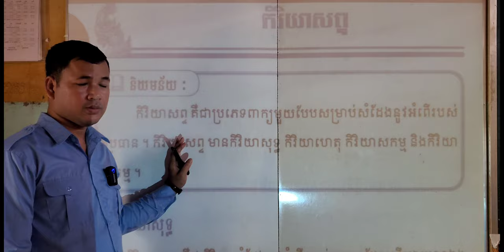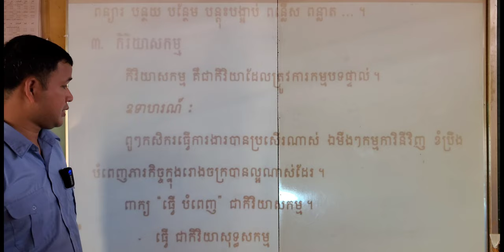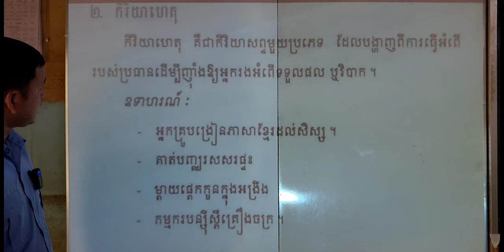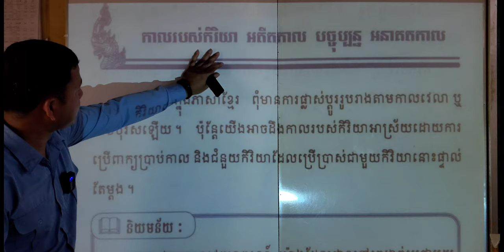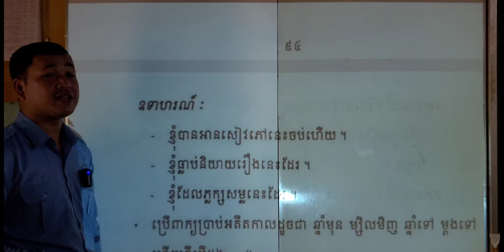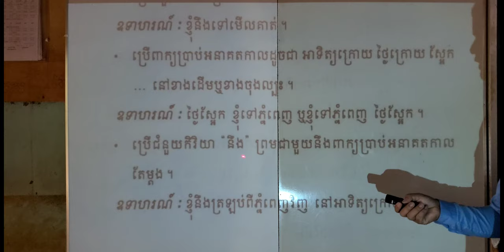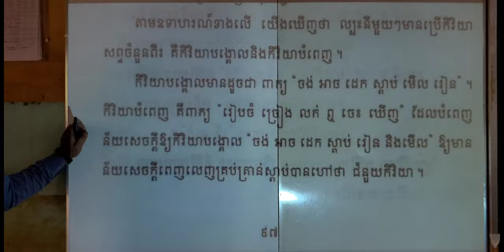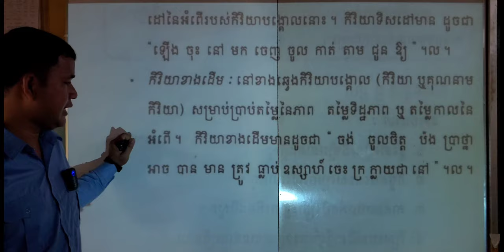កិរិយាសព្ទ កាលរបស់កិរិយា » ចំណាប់អារម្មណ៍ភាគ៩ | Review as reaction in Khmer grammar EP.9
00:00  ផ្ដើម     01:02  និយមន័យកិរិយាសព្ទ
11:00​​​​​​​​  កាលរបស់កិរិយា អតីតកាល បច្ចុប្បកាល អនាគតកាល
19:08  ជំនួយកិរិយា ប្រភេទជំនួយកិរិយា

ចំណាប់អារម្មណ៍ក្នុងសៀវភៅវេយ្យាករណ៍ខ្មែរសម្រាប់មធ្យមសិក្សា នឹងបង្ហាញការចាប់អារម្មណ៍ក៏ដូចជាបង្ហាញ-ស្រាយការយល់ឃើញខ្លះៗ ដែលគ្រាន់ទុកជាទស្សនាទាន(Concept)ខ្លះទៅក្នុងការសិក្សា។